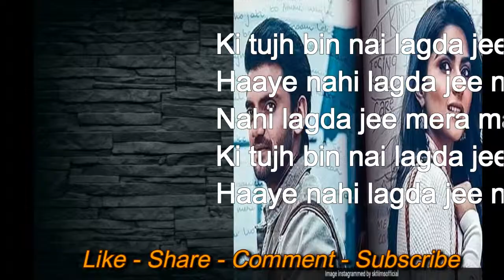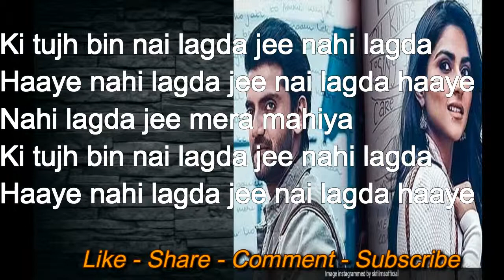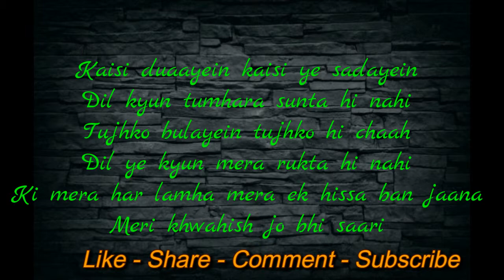Nahi Lagda (Full Song) - NoteBooks | Asees Kaur, Vishal Mishra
Nai Lagda Lyrics - Notebook (2019)

Movie/album: Notebook (2019)
Singers: Asees Kaur, Vishal Mishra
Song Lyricists: Akshay Tripathi
Music Composer: Vishal Mishra
Music Director: Vishal Mishra
Director: Nitin Kakkar
Music Label: T-Series
Starring: Zaheer Iqbal, Pranutan Bahl, Mir Sarwar
Release on: 29th March, 2019

Nai Lagda Song Lyrics

Palkon pe oss sa tera naam saja ke
Rakhta hun tujhe yaar main khwab bana ke
Har qisse pe har panne pe tujhko padhta hai
Phirta rehta hai pagal sa bas ye kehta hai
Ki tujh bin….

    Kaisi duaayein kaisi ye sadayein
    Dil kyun tumhara sunta hi nahi
    Tujhko bulayein tujhko hi chaahe
    Dil ye kyun mera rukta hi nahi
    Ki mera har lamha mera ek hissa ban jaana
    Meri khwahish jo bhi saari poori kar jaana

    Ki tujh bin nai lagda jee nahi lagda
    Haaye nahi lagda jee nai lagda haaye
    Nahi lagda jee mera mahiya
    Ki tujh bin mera nai lagda jee nahi lagda